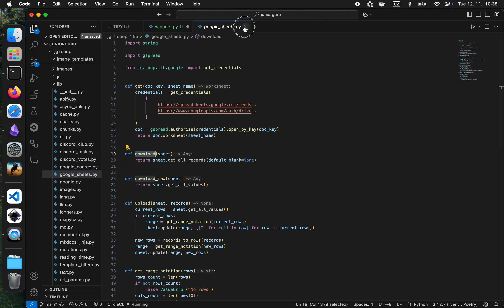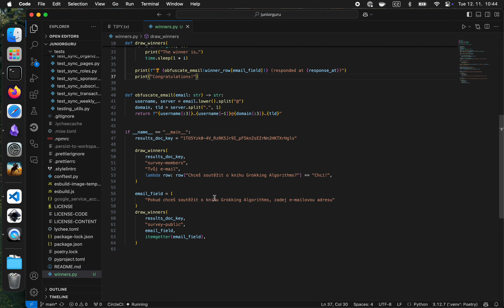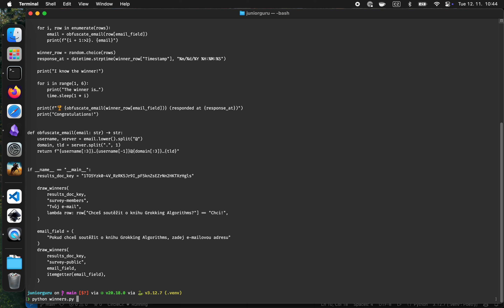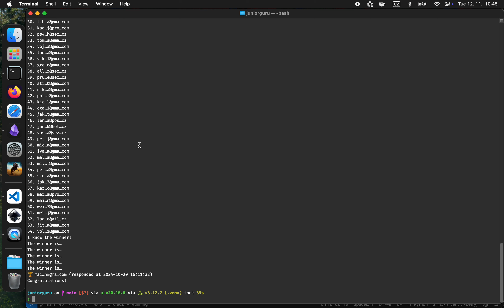Vysvětluju kód Python skriptu na slosování vítězů. Kdo vyhraje knihu Grokking Algorithms?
Záznam losování dvou knih Grokking Algorithms. Jedna pro členy 🐣, kteří mi odpověděli v dotazníku, druhá pro kohokoliv, kdo odpověděl na podobný dotazník přímo na webu Popisuju kód Python skriptu, který používám na losování, a pak ho pustím a koukám, kdo to vyhrál.

Kniha je zdarma jako e-book zde ale kdo ji na videu vyhrál, dostane ji fyzicky, voňavou, papírovou. Kód ke knize je tady